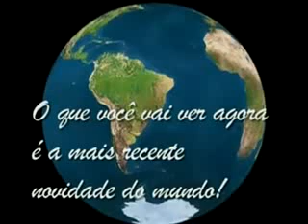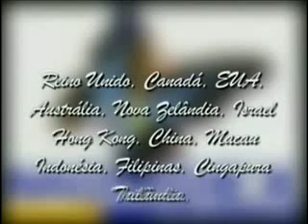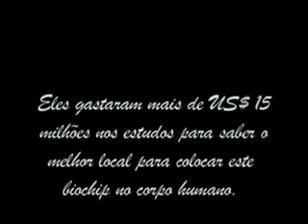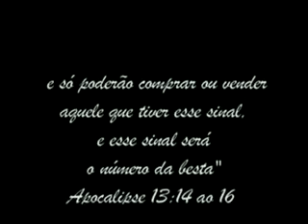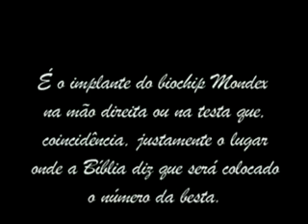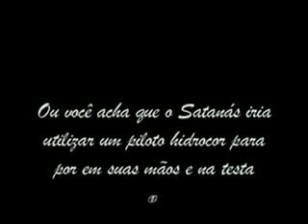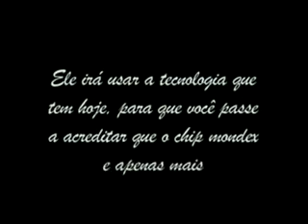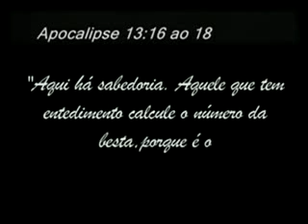atencao guidoval e mundo inteiro jesus esta voltandooo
jesus esta voltando ainda a tempo de aceitalo ele e o unico salvador nao a outro